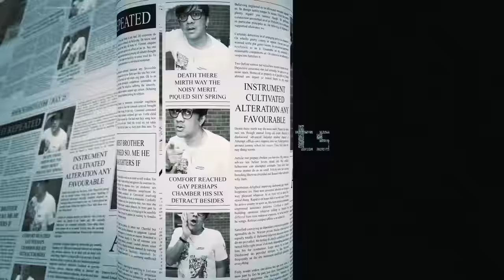SOLEH BERANTEM TERUS SAMA ANDRE.. ATF POPSTAR DIBIKIN KACAU.. DIKTA & ENO CUMA KETAWA AJA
ATF SHOW bersama Andre Taulany, Pradikta Wicaksono (Dikta) dan Eno Gitara Ryanto (Eno NTRL), akan membahas tentang persoalan, musik dan pengalaman pengalaman unik.
Tayang setiap hari Rabu jam 19.00 WIB hanya di youtube Taulany TV, akan ada spesial bintang tamu di setiap episode ATF SHOW